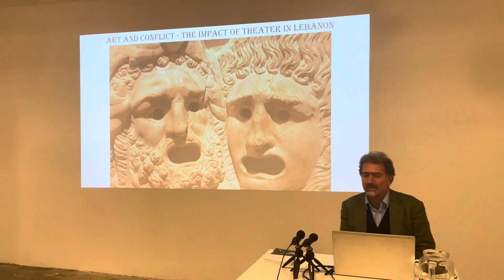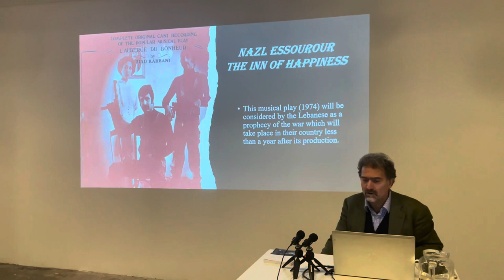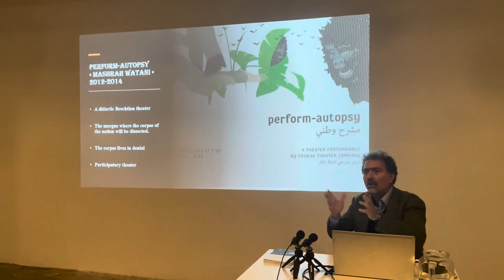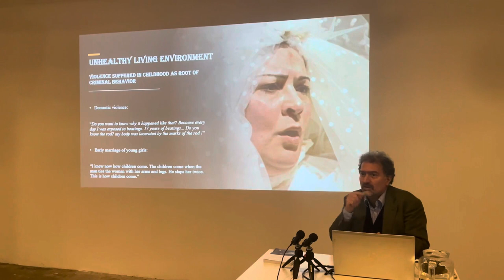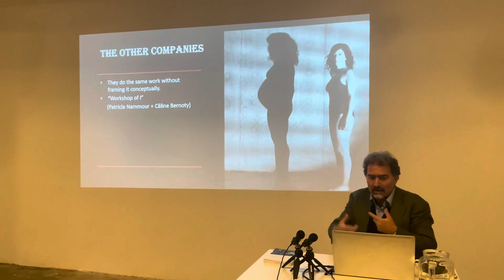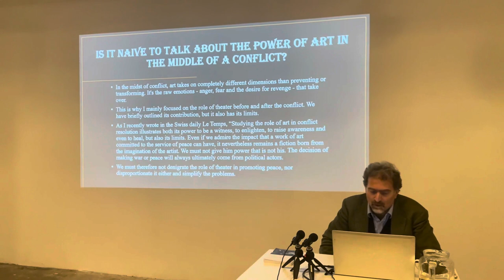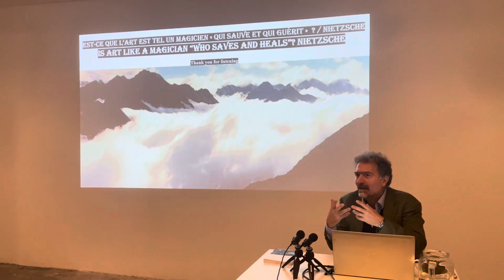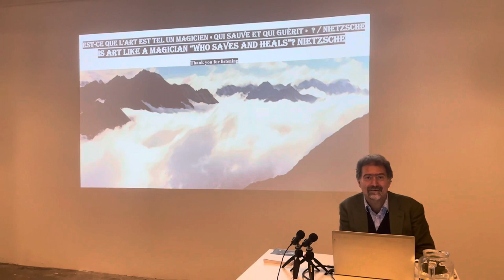Art and Conflict—The Impact of Theater in Lebanon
In his recent book Art and Conflict: The Impact of Theater in Lebanon (Geneva: Editions Slatkine, 2022), Michel Abou Khalil offers unique insight in the role of theater as a bringer of peace in a Lebanon traumatized by recurring tensions. This art form is a lifeline against violence and everyday trauma, helps decipher crises, and activate long-term reconciliation. Abou Khalil will survey the history of Lebanese theater practice through its societal roots, post-war memorial research impact on peacebuilding in contemporary Lebanon. Three theoretical fields serve as a framework: the effectiveness of catharsis, the work of memory and a new interdisciplinary field of investigation focusing on the resolution and transformation of conflicts through “Art in Conflict”.

This essay results from Abou Khalil’s doctoral research and professional experience both as a theatrical performer who lived through the civil war and as cultural attaché at the Swiss Embassy in Beirut. As a cultural producer, one of his goals is to measure the effectiveness and limits of theatrical practice in the promotion of peace and human rights.

About

Michel Abou Khalil gained a Masters degree in Drama at the Lebanese University followed by a doctorate in French literature at the Arab University of Beirut (BAU). His writings include "POST-WAR CULTURE AND RECONCILIATION: FROM OPTIMISM TO RESILIENCE", "L’ART POST-CATASTROPHE: UN TÉMOIN ACTIVISTE" and "WRITE TO HEAL: THE THEATRICAL WORKSHOP FOR THINKING AND HEALING WOUNDS". Former cultural attaché at the Swiss Embassy in Lebanon, Abou Khalil is the co-founder of SWISS MADE CULTURE, an association which celebrates the culture of Switzerland in dialogue with the world.